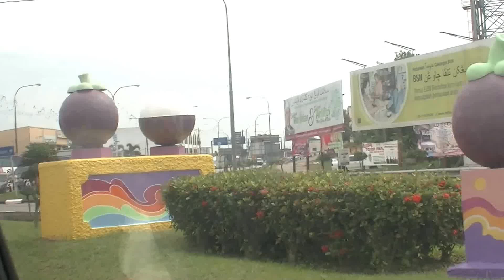Hanya Satu Nora oleh Jamilah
A home recording lagu yang dipopularkan oleh Nora